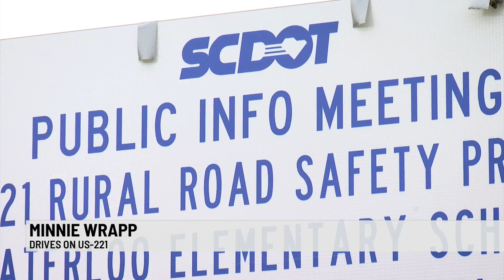SCDOT looks to improve safety on US-221 in Laurens Co.